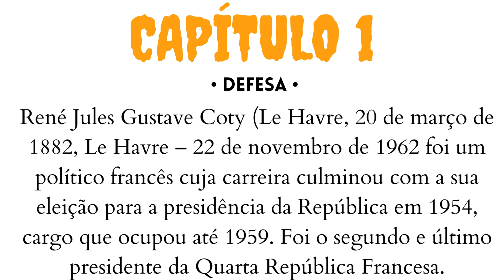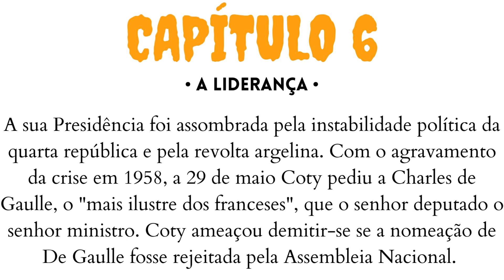René Jules Gustave Coty